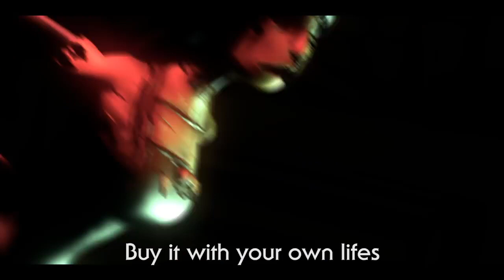INSTRUMENTAL►[BENDY SFM] ALICE ANGEL SONG “Beautiful” by TryHardNinja & Not a Robot ft Nina Zeitlin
Here's the instrumental version of my original Bendy and the Ink Machine Alice Angel song "Beautiful". The original BATIM Alice Angel song music video is on my main TryHardNinja music channel

Inspired by Bendy and the Ink Machine Chapter 3 game by theMeatly